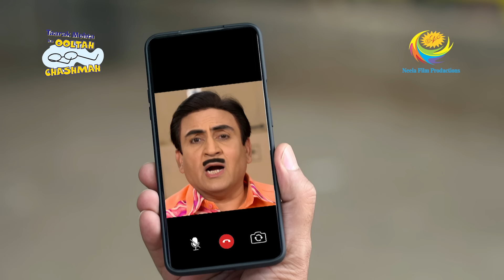Taarak Mehta Ka Ooltah Chashmah - Ep 3103 - Full Episode - 16th February, 2021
Episode 3103:
Sodhi takes Bhide to make him meet his friends who will be posing as their bodyguards. The duo meets up with Jethalal and Bagha to discuss the further plan of action.